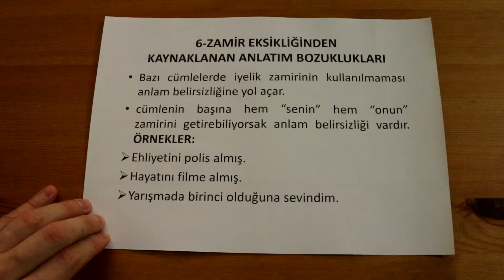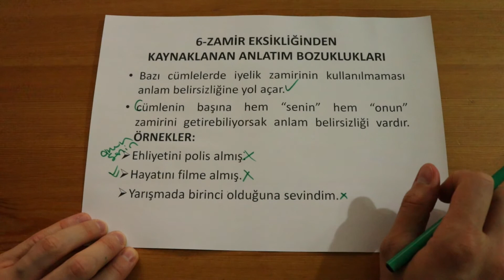ZAMİR EKSİKLİĞİNDEN KAYNAKLANAN ANLATIM BOZUKLUKLARI KONU ANLATIMI VE ÖRNEK CÜMLE ÇÖZÜMLERİ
⭐🍬📖🕑💭🌟⭐💯Merhabalar. ⭐🍬📖🕑💭🌟⭐💯Bu videoda "Zamir Eksikliğinden Kaynaklanan Anlatım Bozuklukları"nı işliyoruz.